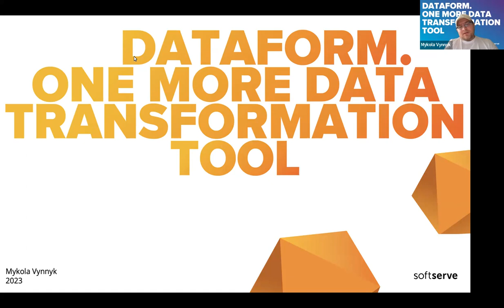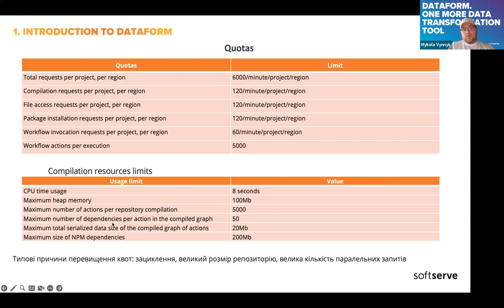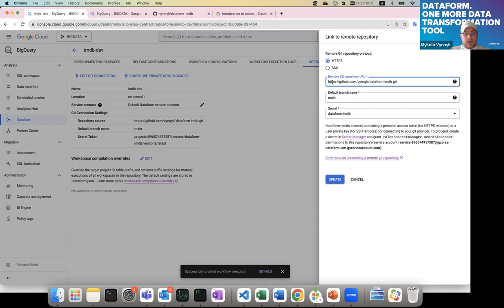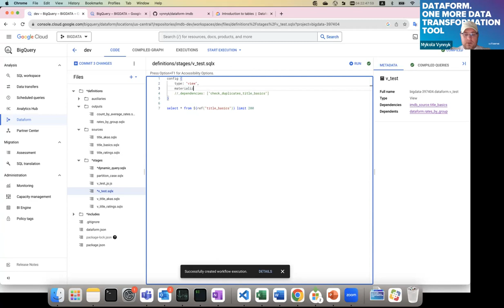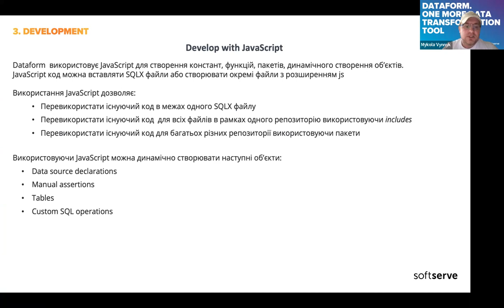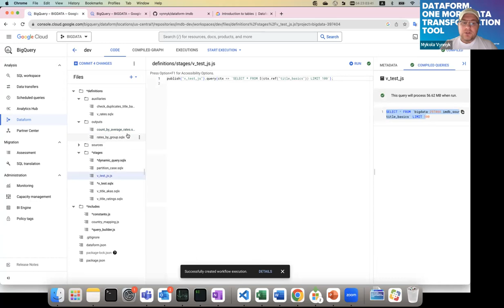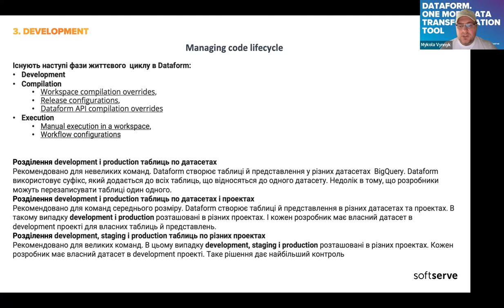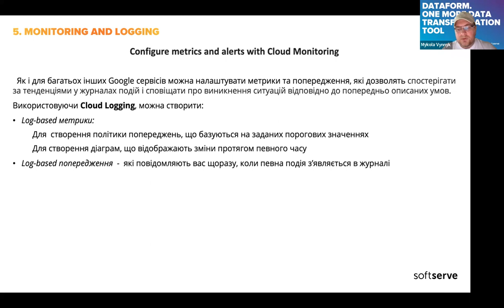Dataform. One more data transformation tool by Mykola Vynnyk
During this presentation, we will talk about:
• Introduction to Dataform
• Administration of Dataform
• Development
• Orchestration and Scheduling
• Monitoring and Logging
• Q&A Session